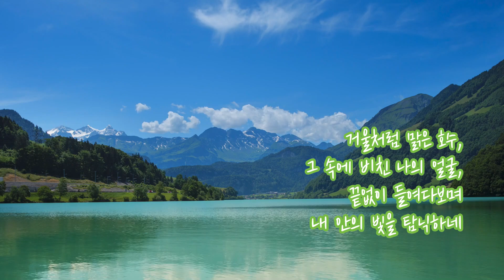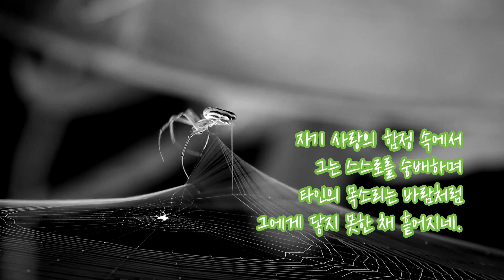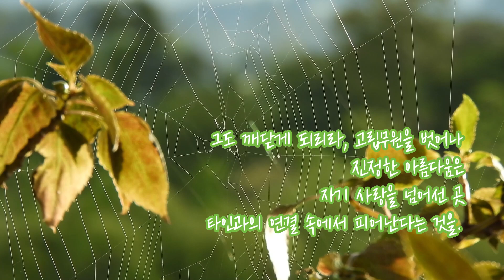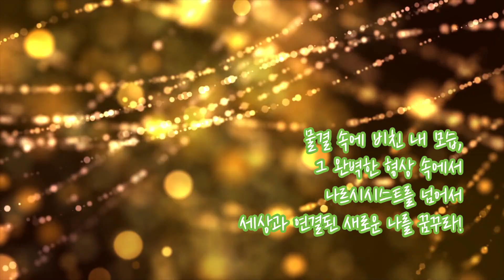타인의 나르시시스트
물결 속에 비친 내 모습,
그 완벽한 형상에 매료된 나르시시스트,
자신의 아름다움에 빠져든
그의 눈은 세상을 외면하지.

거울처럼 맑은 호수,
그 속에 비친 나의 얼굴,
끝없이 들여다보며
내 안의 빛을 탐닉하네

모든 것이 멈춘 듯한 순간,
내 눈은 오직 나만을 향해
그 깊은 심연 속에서
끝없는 욕망을 끌어올리네.

나르시시스트, 그의 마음은
자신의 아름다움에 갇혀
다른 이들의 존재를 잊고
홀로 빛나고자 한지.

자기 사랑의 함정 속에서
그는 스스로를 숭배하며
타인의 목소리는 바람처럼
그에게 닿지 못한 채 흩어지네.

나르시시스트, 그 이름은
고독의 또 다른 표현,
자신만의 세계에 갇혀
세상을 외면하는 자의 이야기.

그는 스스로를 사랑하지만
진정한 사랑을 알지 못한 채
고립된 자기 사랑 속에서
끝없는 허무를 느낀다.

나르시시스트, 그 고독한 여정,
그의 눈 속에 비친 것은
오직 자신만의 모습,
끝없는 욕망을 끌어 올리네

자신의 아름다움에 벗어나
진정한 아름다움은 자기 사랑을 넘어선 곳
타인과의 연결 속에서 피어난다는 것을.

그 완벽한 형상 속에서
나르시시스트를 넘어서
세상과 연결된 새로운 나를 꿈꾸라.

그도 깨닫게 되리라, 고립무원을 벗어나
진정한 아름다움은
자기 사랑을 넘어선 곳

# 나르시시스트